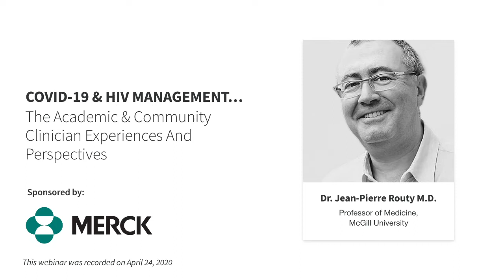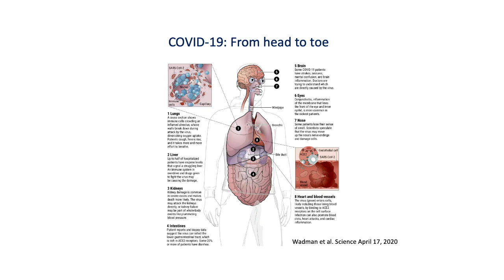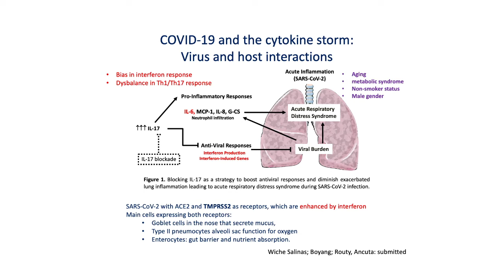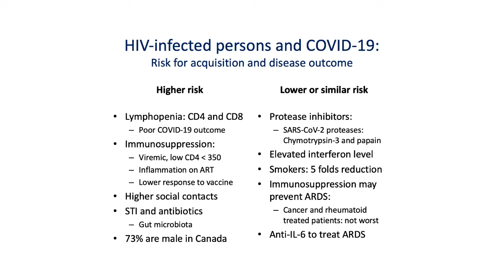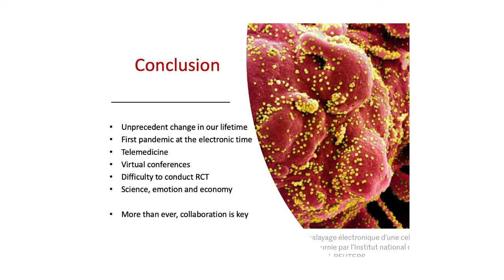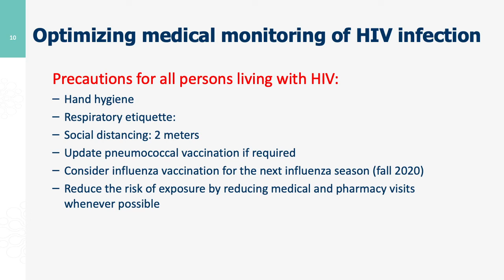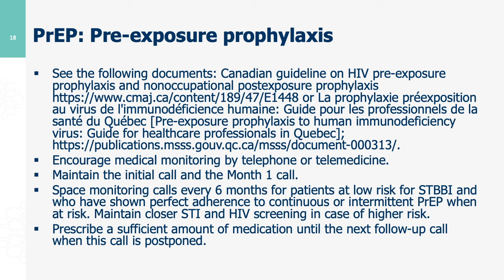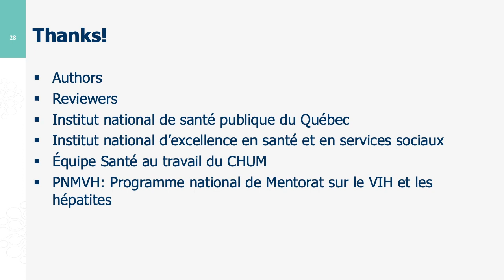CAHR 2020 - COVID-19 & HIV Management…the Academic & Community clinician experiences & perspectives